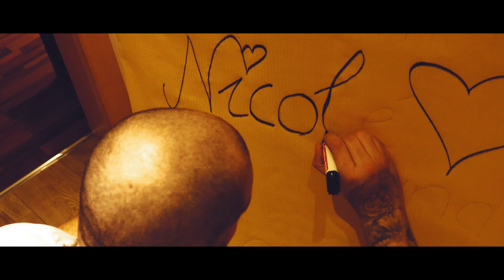Nicole Victoria BOTEZ